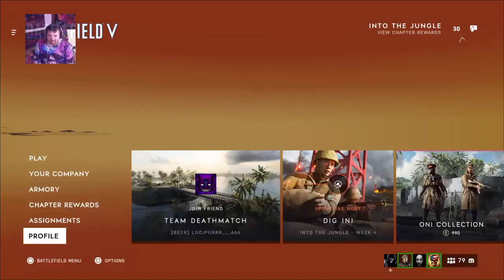Facing the fire.. Firestorm live commentary